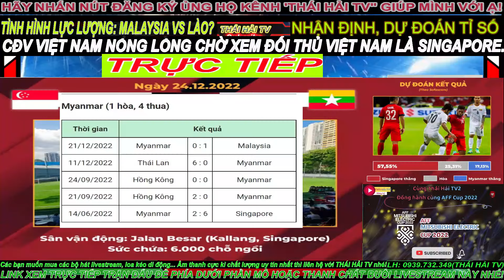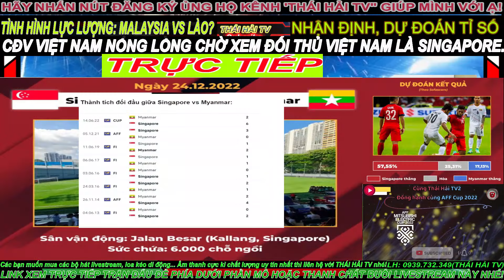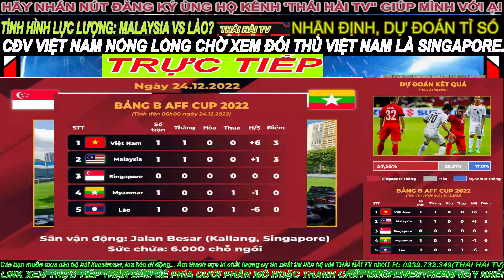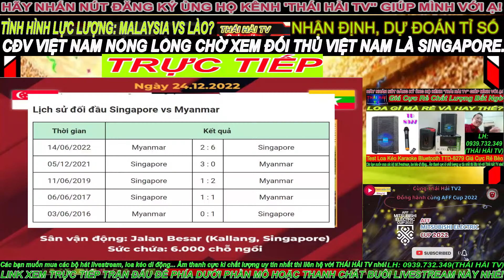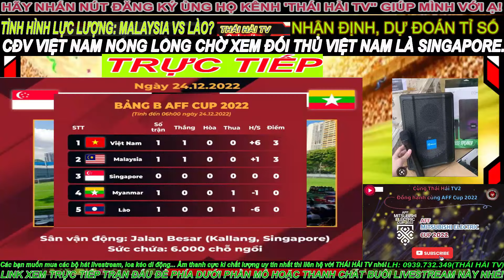🔴Trực Tiếp: ĐT SINGAPORE - MYANMAR | 17:00 Ngày 24/12 | AFF Cup 2022 Trê Kênh Nào? Nhận Định Dự Đoán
🔴Trực tiếp tất cả các trận tại AFF cup 2022 trên các đường link phía dưới:
* Tổng hợp video hướng dẫn của kênh @THAIHAITV2:
+ Review micro karaoke livestream SD-08 cực hay giá cực rẻ, không bao giờ lầm khi mua sản phẩm này
+ Cách Bật/Tắt Chuột Cảm Ứng Trên Laptop HP Cực Kì Đơn Giản Chỉ trong Nháy Mắt
+ Hướng dẫn lấy lại zalo bị vô hiệu hóa(Bị mất) dễ dàng nhất | Bảo đảm 100% thành công
| BẢN QUYỀN |
▪ Bản quyền thuộc về
▪ Giúp mình ghi rõ nguồn: #​​THÁIHẢITV2 khi Up lên các Mạng xã hội.
Video chia sẽ các bạn cách mở và tắt chuột cảm ứng (Touchpadt) trên bàn phím Laptop dành cho các bạn mới sử dụng.